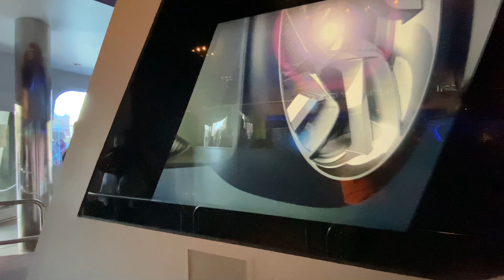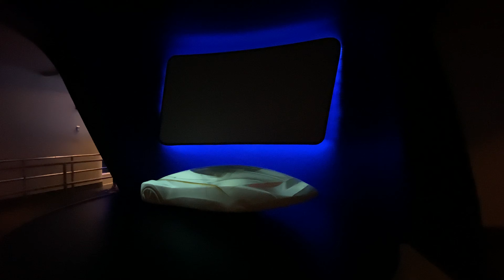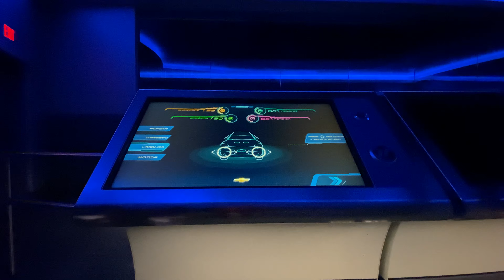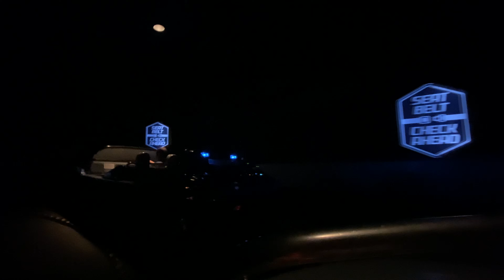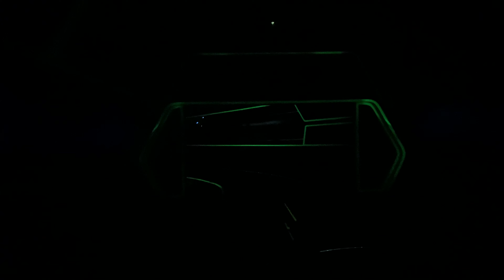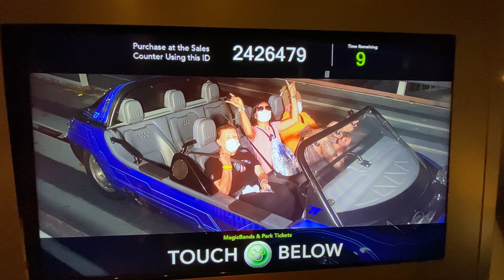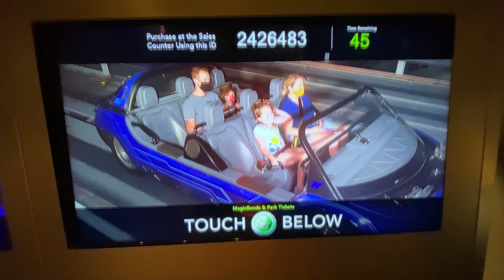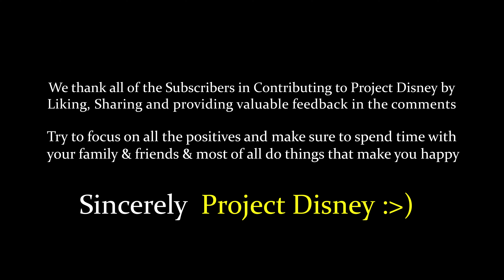Disney Epcot Chevrolet Test Track Full Experience Jan '21 - Project Disney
🔔 Click bell to be Notified !

Here we are running out to the Park it was such a beautiful day in January and we had to check out Chevrolet's Test Track in Disney's Epcot Park.

On the outside portion of the track we actually hit 64.9 miles per hour its always fun and its not scary at all do it if you get the chance!

This was shot on an iPhone 11 Pro Max and surprisingly I nailed it this time lol!  2 years later and 2 annual passes to get it right!

The end is going through the makeshift dealership with no pressure sales reps to help you with any vehicles you might be interested in.

00:00 Beginning
00:25 Entering Outdoor Line Control
00:45 Entering Indoor Line Control
01:45 MiRay Chevrolet Concept Car
06:05 Entering Design Studio Short Film Waiting Area
06:12 Hidden Mickey
08:26 Entering Design Studio (not used for now) This is where you design your Test Track Car
10:00 Entering area to get on the Ride
12:21 Seat Belt Check
15:20 Speed Test Outside of Test Track Going Around The Building
16:50 Exiting Car From Ride
17:37 Picture Taken From the Ride Using Magic Band to Grab it!
18:25 Corvette
20:20 Dealership
21:20 Chevrolet Electric Bolt
24:10 Entering Gift Shop
25:30 End of Gift Shop Exit